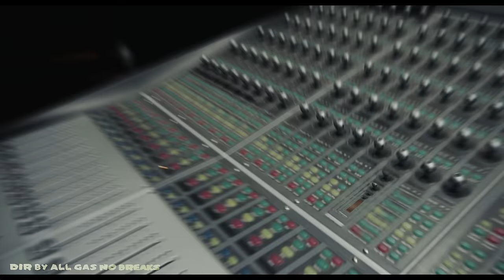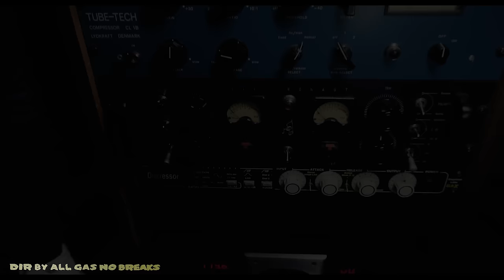EMoney - Replacement (Official Video)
Watch ‘Replacement’ by E’Money in 4k